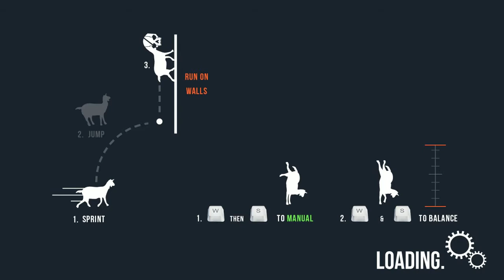Goat Simulator Adult Videogame - 007 - SKATEBOARD - JETPACK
Goat Simulator is the latest in goat simulation technology, bringing next-gen goat simulation to YOU. You no longer have to fantasize about being a goat, your dreams have finally come true! WASD to write history.  Gameplay-wise, Goat Simulator is all about causing as much destruction as you possibly can as a goat. It has been compared to an old-school skating game, except instead of being a skater, you're a goat, and instead of doing tricks, you wreck stuff. Destroy things with style, such as doing a backflip while headbutting a bucket through a window, and you'll earn even more points! Or you could just give Steam Workshop a spin and create your own goats, levels, missions, and more! When it comes to goats, not even the sky is the limit, as you can probably just bug through it and crash the game.  Disclaimer: Goat Simulator is a completely stupid game and, to be honest, you should probably spend your money on something else, such as a hula hoop, a pile of bricks, or maybe pool your money together with your friends and buy a real goat.
(Description courtesy of Steam)